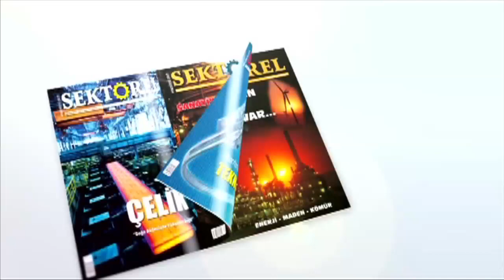Hataylı Kadınların Berfin için Güç Birliği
Hatay Kadınlar Birlikte Güçlü Platformu’nun düzenlediği, İskenderun Kadın Platformu’nun da katıldığı Berfin’in tedavisine destek konseri ve ‘Şiddete karşı güçleniyoruz’ etkinliği ilgi gördü.